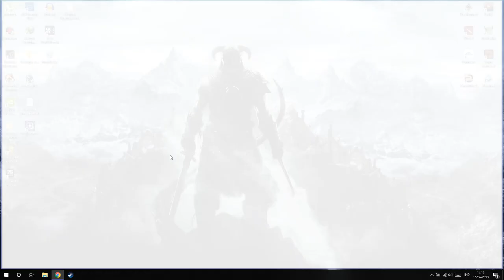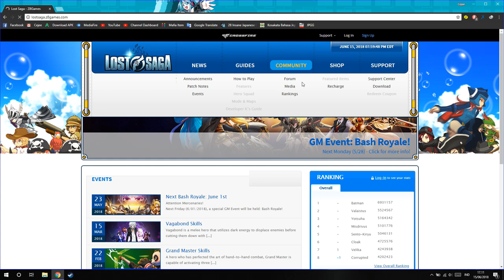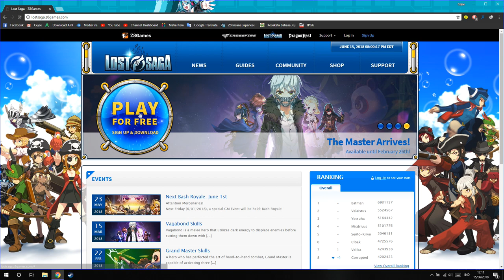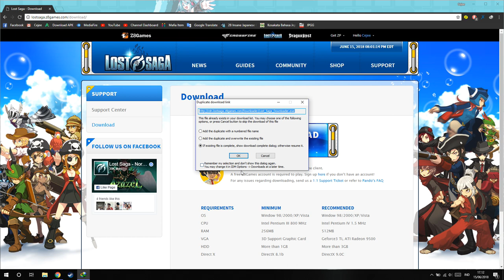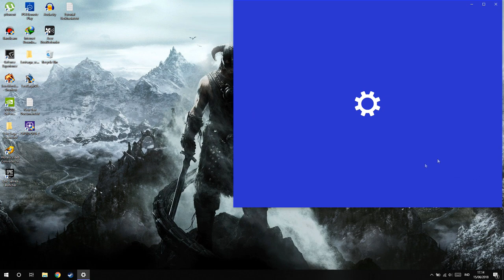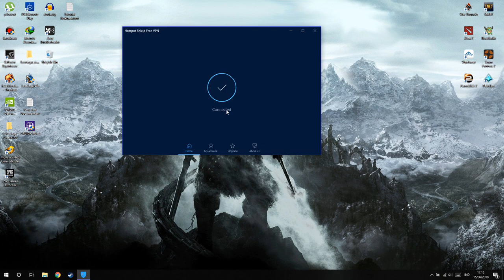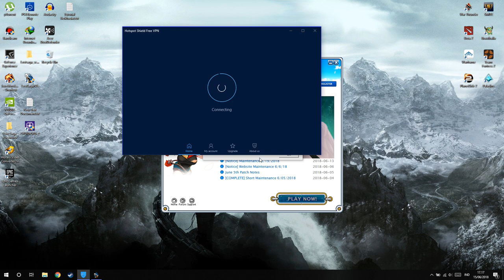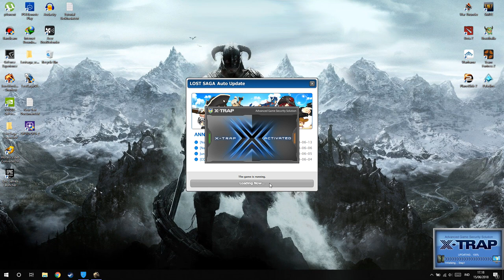Cara Install Lost Saga Amerika(NA)!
oke bang,kali ini guwek akan memberikan tutorial bagaimana cara bermain lost saga amerika/north america.bagi loe semua yang udah jijik sama lost saga indonesia karena cheat dan pangkat bintang maen tao campur surfer campur patriot campur unique saran guwek mending pindah ke lsna ae karena orang luar gak ada yang kek begitu :D

PSU : Gardu Listik
VGA : Bawaaan Mobo
FAN : Kipas Turbin
Processor : AMD Athlon x64 0.1 GHz
Motherboard : Motherboard Mati
HDD : Harddisk PS2
Casing : Kardus&Triplek
Monitor : GG 55 inch Curved Edition
Memory: 128MB Cap Tiga Setang
Headset : Samsul Wireless Edition(Emang gak ada kabel,karena digunting)
Mouse: Virtual Mouse
Keyboard: Virtual Keyboard
Kursi: Kursi Taman